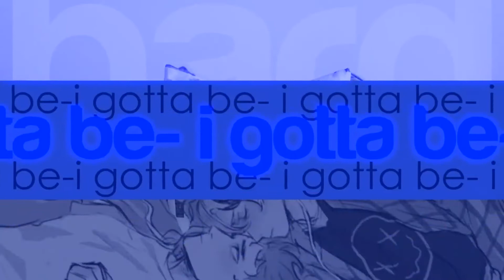{EmpTeam♥} Be With You | MEP #29 (Happy Pride Month!)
HELLO EVERYONE!
Happy pride month from EmpowermentTeam to you! Our lovely member Ace hosted this beautiful rainbow MEP for us, so thank you sweetie ♥ It definitely turned out amazing, and we all hope you enjoy!

Now, I'll leave you all with Ace's message:
I just wanna thank everyone for working so heckin' hard on this!! It turned out totally amazing and I'm glad I got the chance to do this, it was so fun to work with everyone in this amazing studio to make a great MEP to symbolize LGBT!!! Thanks to everyone who did back up and took 2 parts! (No thanks to Shelly and her part hoarding though...)
:'｡･,. 。゜:’ﾟ:｡･,. 。゜:’ﾟ:｡･,. 。゜:’ﾟ:｡･,. 。゜
✰[RED] 1; HyliaHope | Tokiya x Otoya | Uta No Prince Sama
✰[ORANGE] 2; xShelly | Nessa x Sonia | Pokemon
✰[YELLOW] 3; xShelly | Kiyoko x Yachi | Haikyuu
✰[GREEN] 4; xShelly | Yuki x Muku | A3!
✰[BLUE] 5; cosmicsoul. | Karen x Hikari x Mahiru | Starlight Revenue
✰[INDIGO] 6; stardust | Catra x Adora | She-Ra
✰ [VIOLET] 7; MagicSpeedstar | Heiji x Conan | Detective Conan
✰[RED] 8; xShelly | Kenma x Kuroo | Haikyuu
✰[ORANGE] 9; AlexAster | Dipper x Wirt | Gravity Falls/Over The Garden Wall
✰ [YELLOW] 10; Graydixnt | Nagi x Mitsuki | IDOLiSH7
✰[GREEN] 11; AlexAster | Sphintus x Titus | Magi
✰[BLUE] 12; xtonina1981 | Misuzu x Haruka | Fragtime
✰ [INDIGO] 13; Elly Glamorous | Dazai x Chuuya | Bungou Stray Dogs
✰[VIOLET] 14; xShelly | Ushijima x Tendou | Haikyuu
✰[RED] 15; flowerings | Leon x Kaglims | The Haunted House
✰[ORANGE] 16; Weronika | Yukina x Lisa | Bandori
✰[[YELLOW] 17; Chilled Angel | Taishi Miwa | Card Fight Vanguard
✰[GREEN] 18; cosmicsoul. | Bernadetta | Fire Emblem 3 Houses
✰ [BLUE] 19; Amazing Shipper | Shinsou x Denki | My Hero Academia
✰[INDIGO] 20; Estefi | Yachio x Iroha | Mahou Shoujo Magia Record
✰[VIOLET] 21; HyliaHope | Masumi x Sakuya | A3!

Song: Be With You by Anthem Lights
As always, thank you for supporting EmpowermentTeam everyone! Now that we have a bunch of new members, our MEPs will only be getting better for sure so please look forward to all the projects we have in store! Have a wonderful day everyone, and HAPPY PRIDE MONTH!!! -hugs- ♥
- xShelly ♥